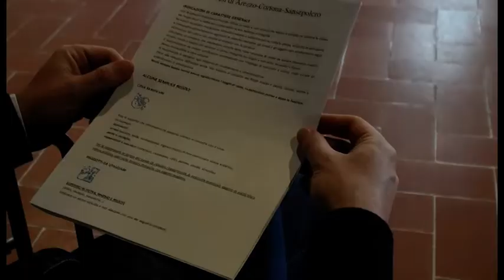Riaprono le chiese alle celebrazioni, lunedì Messa solenne in Cattedrale